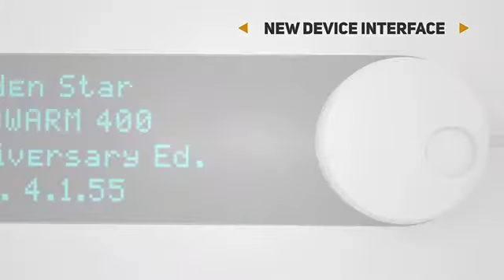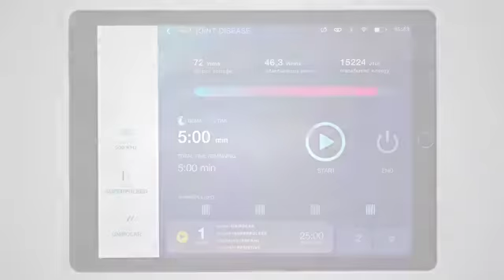Tecar Therapy FisioWarm7.0